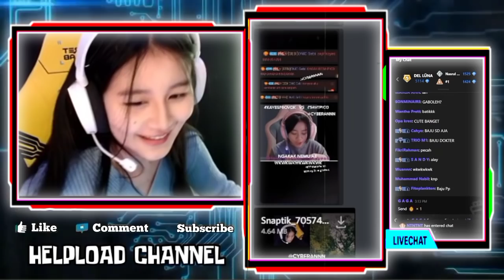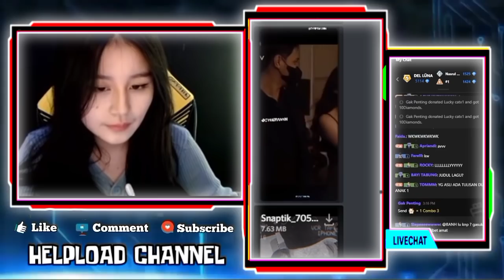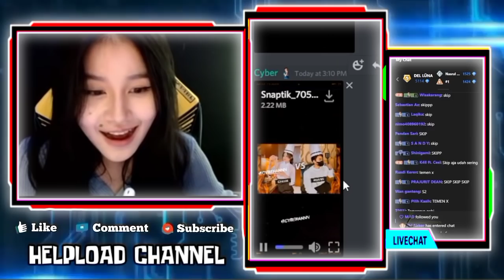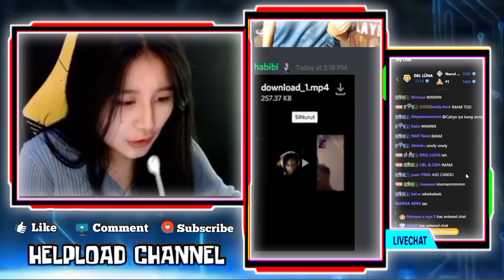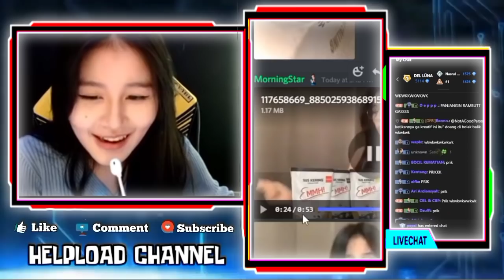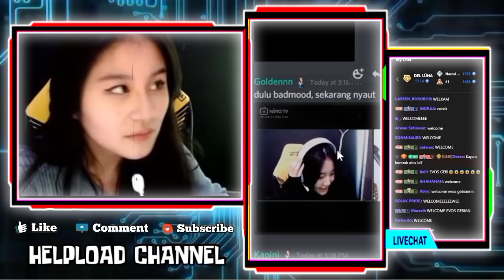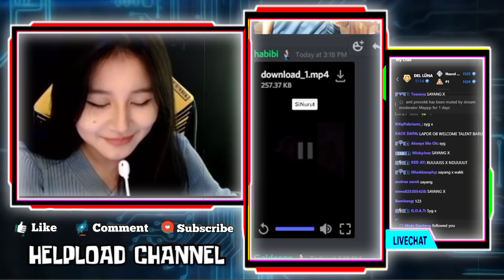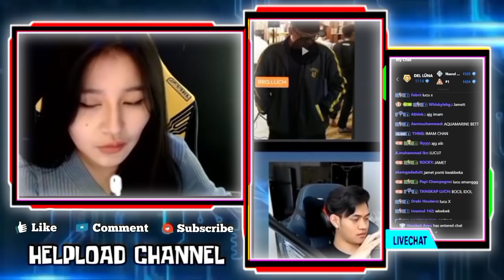Reaksi GEBI Liat Video KAYES Bilang GEBI Suruh PICO Kerja Nemanin Satpam - GEBI Auto Tunjukin Pico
Reaksi GEBI Liat Video KAYES Bilang GEBI Suruh PICO Kerja Nemanin Satpam

Karena Di Provokin KAYES, GEBI Rela Ngosngosan Untuk Nunjukin Piconya
Reaksi Gebi Ketika Meliat Keimutan WANN Lagi Kecil

•Thanks•